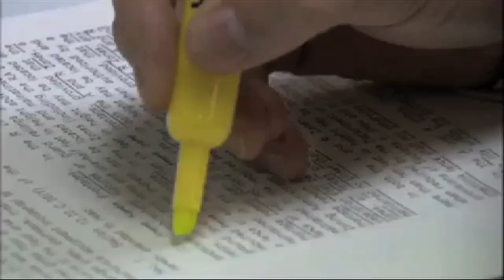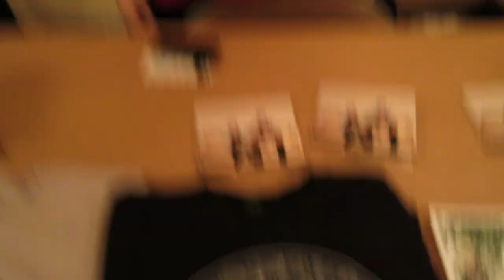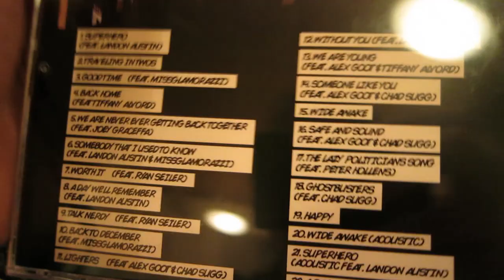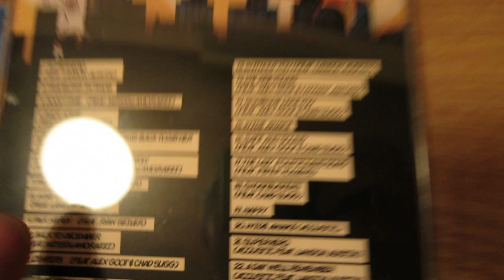FIRST DAY OF FALL TOUR!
"Luke has no friends" shirt!
My music:
Luke Conard: